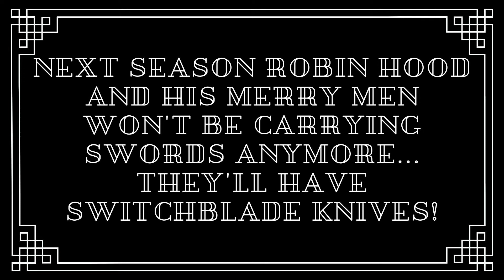Outdated Joke of the Day # 12 with The DIY Magician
As with everything else, The DIY Magician likes to Upcycle old things, so "Outdated Jokes" should be no different.  Watch as The DIY Magician and Friends perform vintage humor from the prolific wordsmith Robert Orben, to see if jokes are truly eternal... or can they be dated as everything else in life.